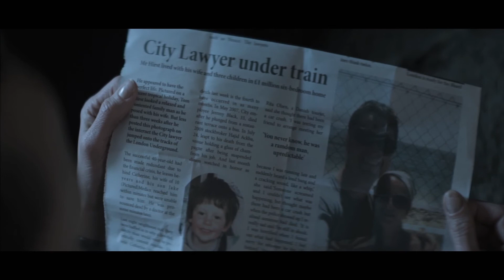On Story Short: Under presented by Dean Loxton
Kerry is a train driver and on sick leave due to a trauma at work. While roaming the train network to make sense of her tragedy she meets a man who understands her and knows what she needs.